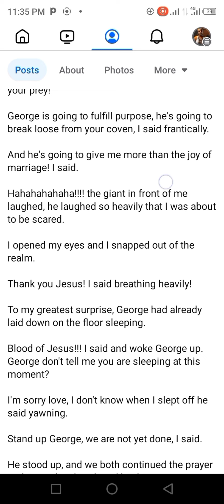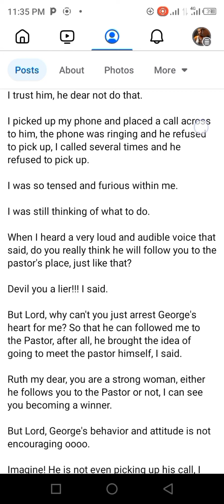My Virgin💦 Wife Episode 8